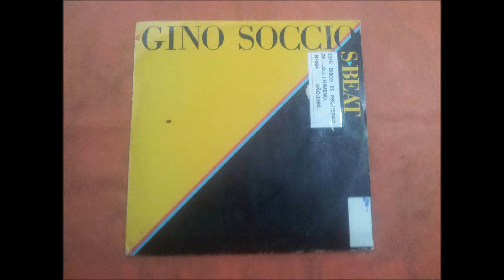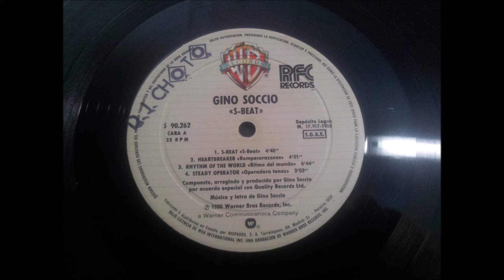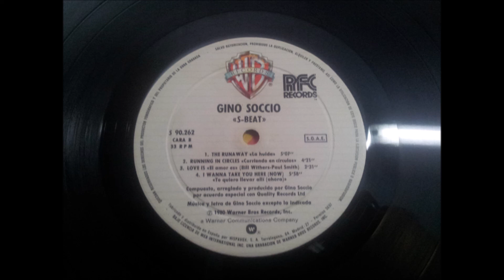GINO SOCCIO.''S-BEAT.''.(RHYTHM OF THE WORLD.)(12'' LP.)(1980.)